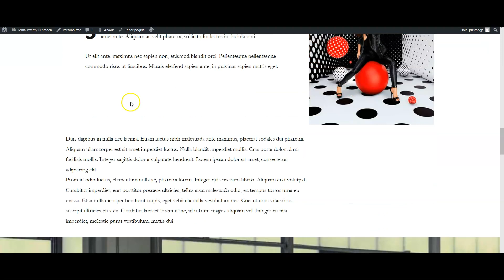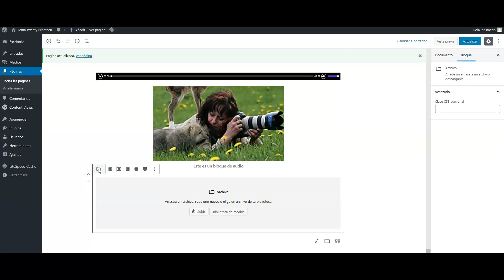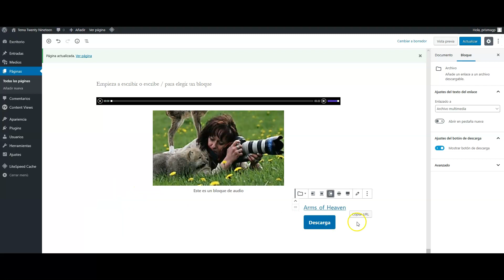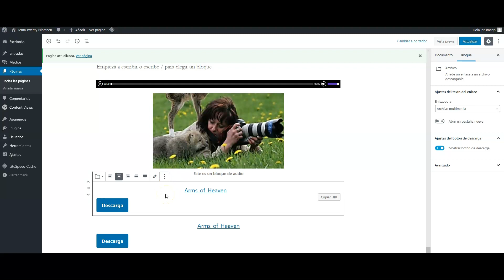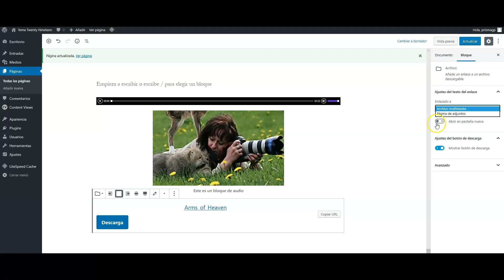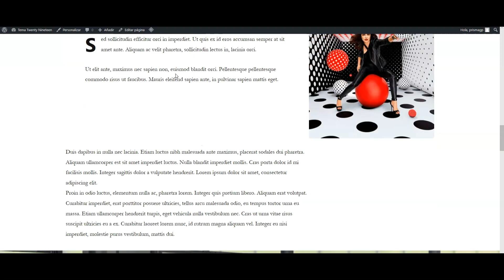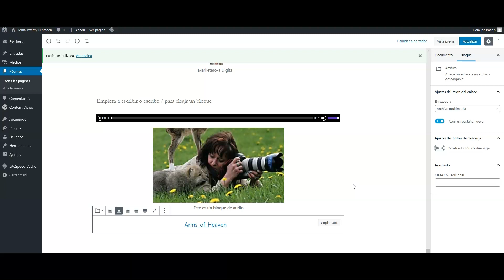Bloque de ARCHIVO de Gutenberg | Editor de WordPress | Bloques Comunes del Gutemberg #08_2019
WordPress es un sistema de gestión de contenidos, (en inglés, Content Management System o CMS) enfocado a la creación de cualquier tipo de página web.

El nuevo editor visual Gutenberg pretende revolucionar la forma en que publicamos el contenido a través de WordPress, con el fin de que todo el mundo, incluso personas sin apenas habilidades técnicas puedan no sólo publicar si no construir sitios web y blogs con facilidad sin necesidad de comprar y usar temas o plugins de terceros.

WordPress_Youtube TIPOS DE BLOQUES

Párrafo, Imagen,Encabezado, Lista, Galería, Fondo, cita, Audio, Archivo, Vídeo

HTML personalizado, Clásico, Verso, Código, Tabla, Preformateado, cita.

Columnas, Medios y texto, Separador, Botón, Espaciador, Más, Salto de página.

Shortcode,  Archivos, Categorias, Últimos  Comentarios, Últimas Entradas, RSS, Buscar, Nube de etiquetas.

Incrustado, Twitter, WordPress, Youtube, Facebook, Instagram, Spotify, Flickr, Vímeo, Tumblr, Amazon Kindle, entre otros muchos...

Bloque reutilizable sin título.

 Originalmente alcanzó una gran popularidad en la creación de blogs, para convertirse con el tiempo en una de las principales herramientas para la creación de páginas web comerciales. Está desarrollado en el lenguaje PHP para entornos que ejecuten MySQL y Apache, bajo licencia GPL y es software libre. Sus fundadores son Matt Mullenweg y Mike Little. WordPress fue creado a partir del desaparecido b2/cafelog y se ha convertido en el CMS más popular de la blogosfera y en el más popular con respecto a cualquier otro CMS de uso general.2​3​ Las causas de su enorme crecimiento son, entre otras, su licencia, su facilidad de uso y sus características como gestor de contenidos.

Aunque la mayor parte de la documentación existente, así como el espíritu original de sus desarrolladores, se basa en la utilización del motor de bases de datos MySQL sobre el servidor web Apache, este sistema de gestión de contenidos puede también instalarse en entornos que ejecuten PostgreSQL, MariaDB y Nginx.

Otro punto a considerar sobre su éxito y extensión es la enorme comunidad de desarrolladores y diseñadores, encargados de programarlo en su núcleo o creando complementos (llamados plugins) y plantillas (llamadas temas) para la comunidad. En marzo de 2019 era usado por el 33,4 % de todos los sitios en Internet y un 60,3 % de todos los sitios basados en gestores de contenido (CMS).4​

- Documentación oficial y recursos para Gutenberg

Tienes toda la información acerca del editor Gutenberg para WordPress, en el repositorio oficial del proyecto en github, incluyendo el código, componentes y una guía sobre cómo contribuir con Gutenberg o si lo prefieres, también dispones de documentación oficial en WordPress.org :

De galería de Youtube, libre de derechos.
Arms of Heaven  de Aakash Gandhi

Get WordPress
Use the software that powers over 34% of the web.
 Try it Today in WordPress

LISTA REPRODUCCIÓN DEL CURSO
mejores tutoriales y consejos sobre ciencia y tecnología.